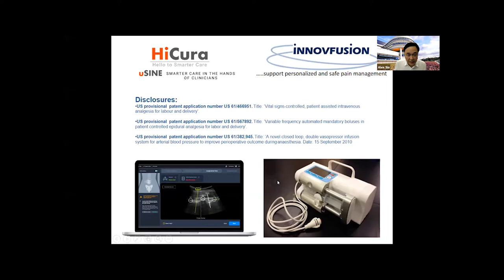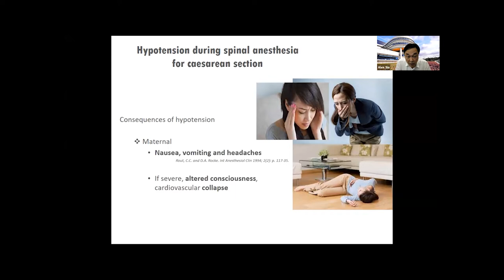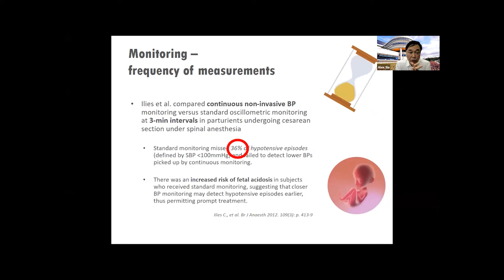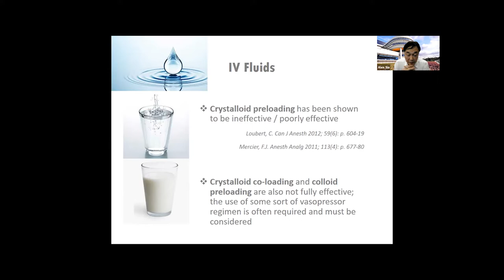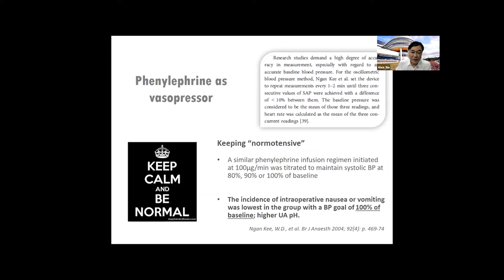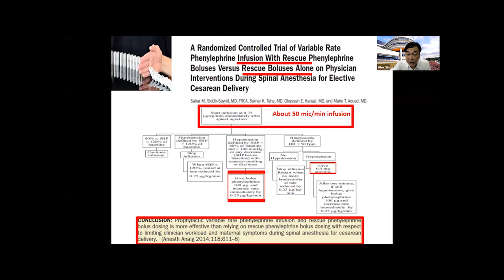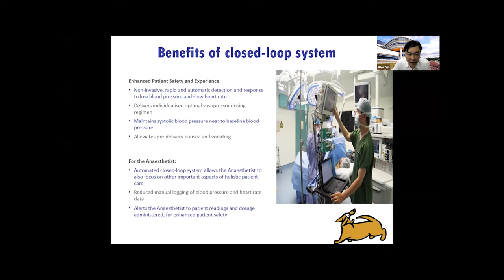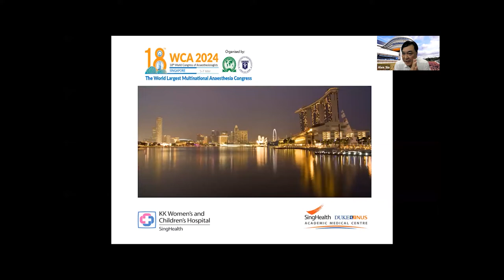19th Indoanesthesia : Fresenius Kabi Special Lecture